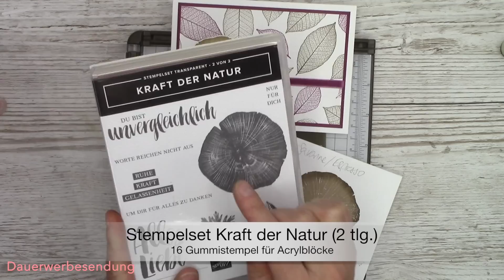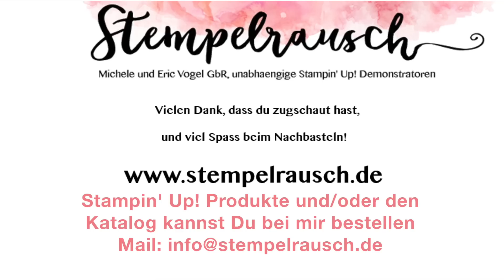🌳 Baumscheibe aus dem Stempelset "Kraft der Natur" naturgetreu einfärben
Die Baumscheibe aus "Kraft der Natur" von Stampin' Up! mit der Schwämmchen-Technik und dem Stamparatus naturgetreu einfärben. Wie das funktioniert, erfährst Du in dem Video.

Außerdem siehst Du den Unterschied, wenn Du den Abdruck mit und ohne Stamparatus stempelst, die Rock'n Roll Technik und wie die Baumscheibe mit einem Stampin' Write Marker eingefärbt wird.

★  ★  ★    Im Video und auf Karten verwendete Produkte:    ★  ★  ★

Liebe Grüße,

Michèle
Michèle und Eric Vogel GbR
unabhängige Demonstratoren mit Stampin' Up!